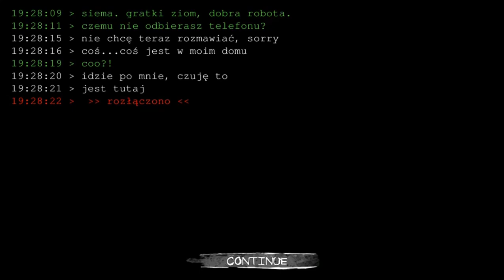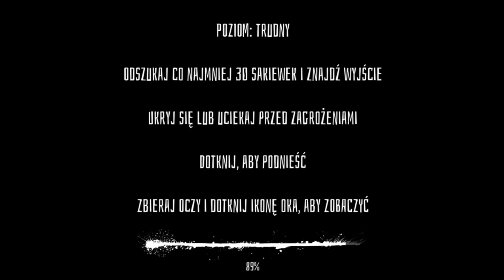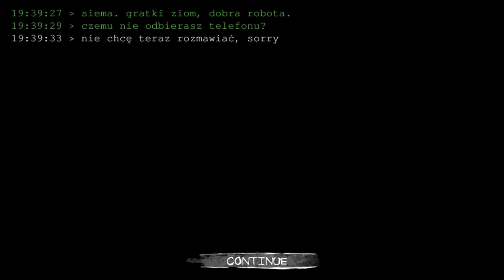Krasue w domostwie na wszystkich poziomach trudności Eyes The Horror Game 5.3.12 Gameplay